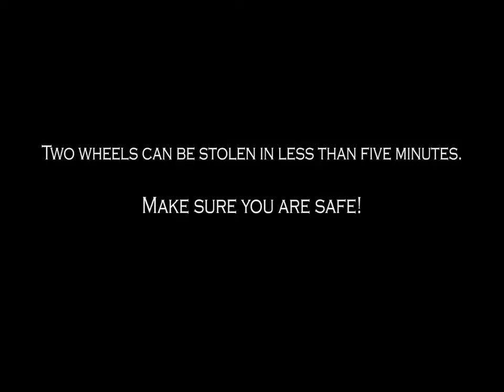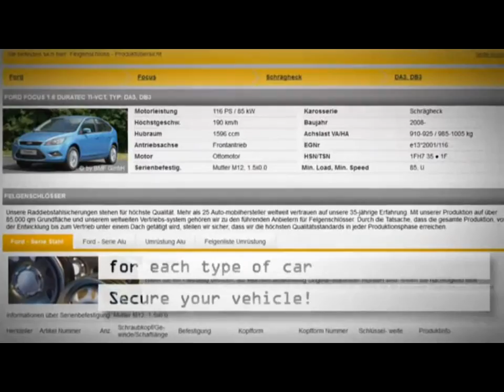SICUPLUS - wheel securing - rim locks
Two wheels can be stolen in less than five minutes. Make sure you are safe! We have the solution: rim locks SICUPLUS!